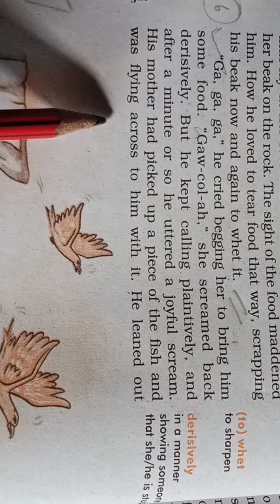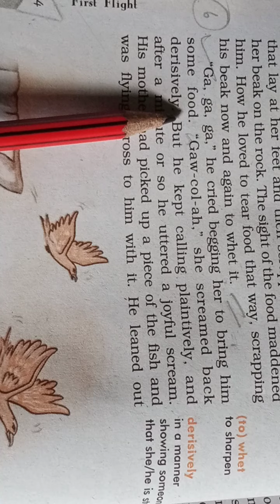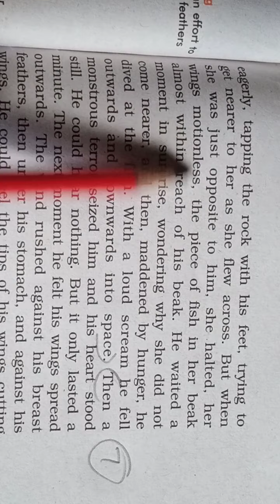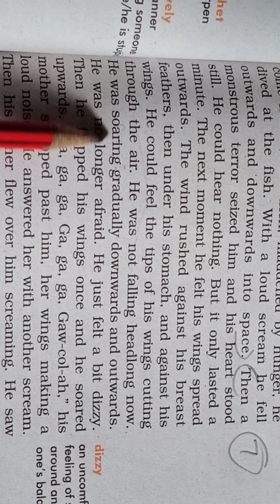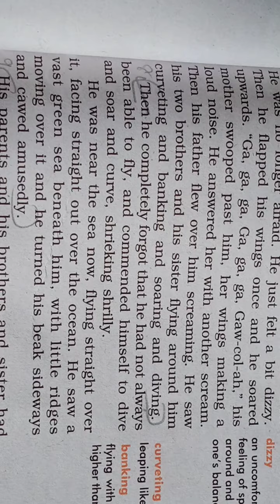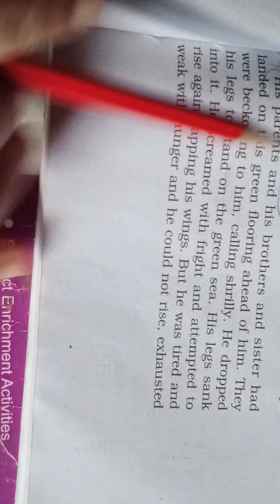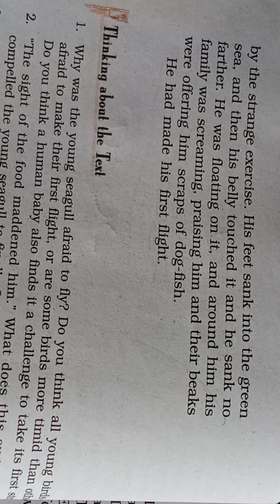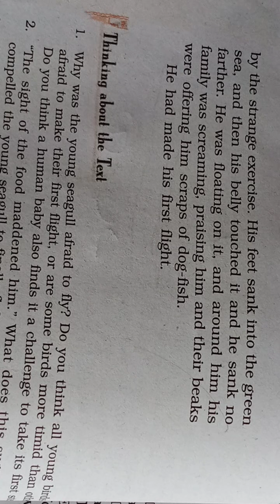English class 10 ch-3 NCERT His First Flight part-2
His first Flight part-2 ncert in Hindi